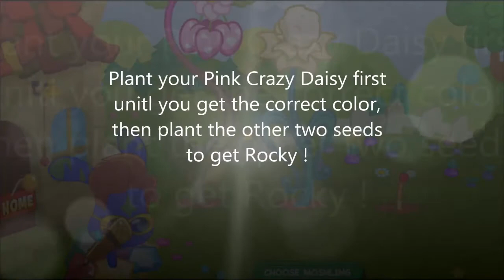How To Get Rocky - Moshi Monsters Cheats and Secrets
- Here is how to get Rocky on Moshi Monsters.